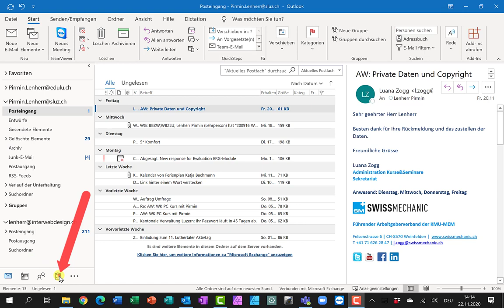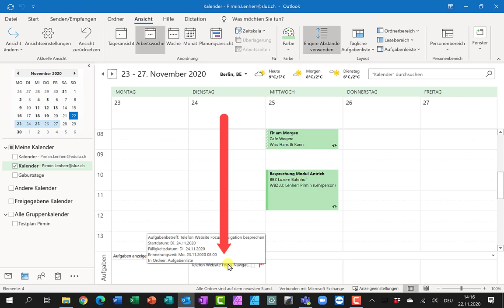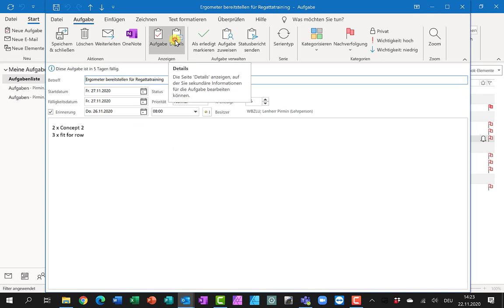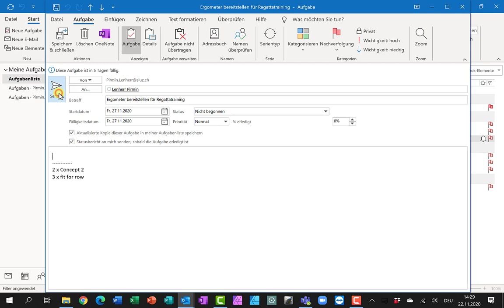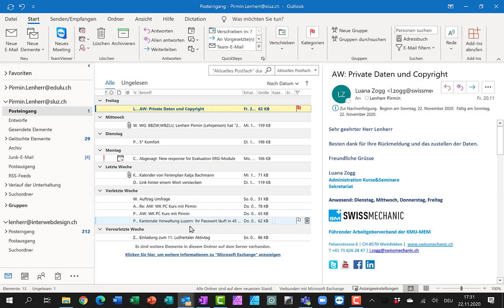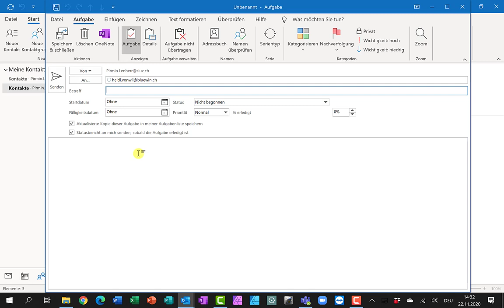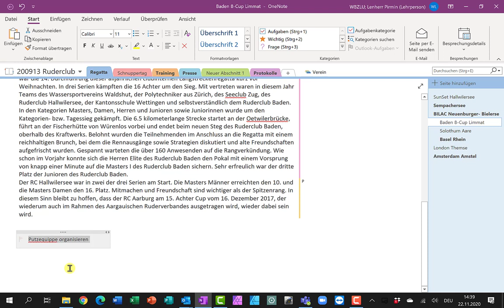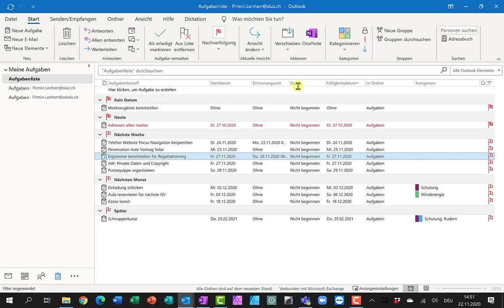Outlook Aufgaben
In Outlook Aufgaben erstellen und verwalten